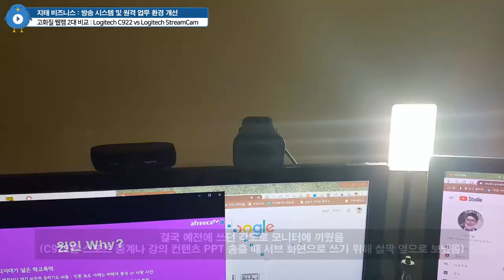로지텍 C922 vs StreamCam 📹 화질 비교 이 시국 비대면 시대의 🖥 필수템이 된 📷 풀HD 웹캠 📸 최강자전 Logitech WebCam | 지테 비즈니스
사회적 거리두기로 인하여 비대면 온라인 비즈니스가 필수가 된 이 시국에 얼굴이라도 이쁘게 나올 필요가 많이 생겼죠. 2019년까지 FHD 웹캠의 끝판왕이었던 로지텍 C922를 이전까지 계속 쓰고 있었는데, 2020년 우리가 이 시국을 힘겹게 보내고 있는 동안 로지텍 StreamCam이 새롭게 생겼더군요.

새로운 시대에 나온 만큼 USB Type-C에 연결해서 쓰는 웹캠이구요. C922에서 60프레임이 720p에서만 지원되어 아쉬웠던 점이 StreamCam에서는 해결이 되었더군요. 가격 차이와 비교해서 성능도 꽤 좋아졌구요.

물론 웹캠의 끝판왕으로는 2017년에 나온 Brio가 있지만, 개인용보다는 기업용을 목적으로 나와서 그랬는지 가격이 많이 비싸요. 아직 4K 모니터가 일반적으로 보급되지 않은 점도 있고 해서... 일단 사서 비교하는 데에는 부담이 커서 제외했어요. 물론 지테 님도 나중에 4K 영상을 다루는 시대가 오면 그 때 한 번 써보는 걸로 하구요...(아, 그 때는 아예 DSLR 사려나...)

Timelines
0:00:00 Intro
0:00:54 Logitech StreamCam 소개 Introduce
0:03:05 개봉 Unboxing
0:07:02 화질 및 내장 마이크 비교 Camera Test C922 vs StreamCam
0:09:22 카메라 2대 쓰는 이유 및 활용 계획 How to Use
0:10:15 Outro

Intro BGM
판매왕 - 노라조
King of Sales - Norazo

CPU : AMD Ryzen 5800X(8/16)
CPU Cooler : Enermax LIQMAX III ARGB 360
Motherboard : ASUS PRIME X570-Pro CSM
RAM : TeamGroup T-Force Delta RGB CL16 3200Mhz 32GB(16G x 2)
VGA : MSI GTX 1660 Super Gaming X D6 TwinFrozer
SSD(OS & SW) : Samsung 970 EVO Plus 1TB
SSD(Data) : Samsung 850 PRO 256GB
PW : Seasonic Focus Gold GM-750 Modular
Case : Darkflash DLX21 Mesh
Microphone : RODE NT-USB Mini
Webcam : Logitech StreamCam(Main), Logitech C922(Sub)
Keyboard : Logitech K120
Mouse : Logitech G102
PhoneCam(야외촬영) : Samsung Galaxy S7 64GB